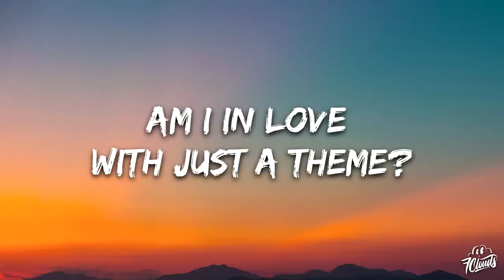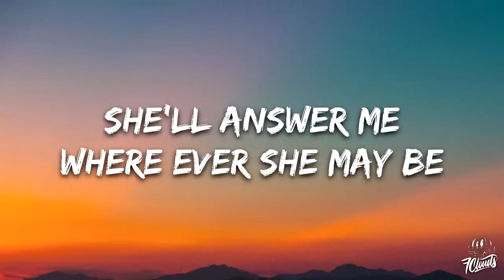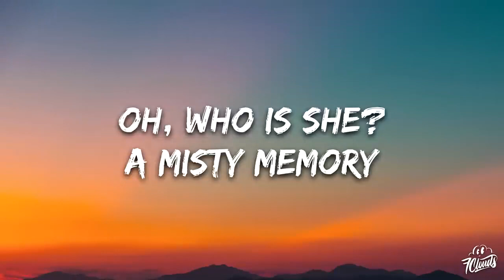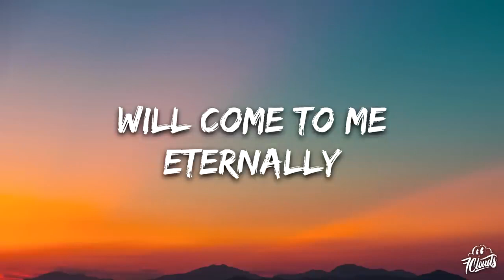I Monster - Who Is She? (Lyrics)